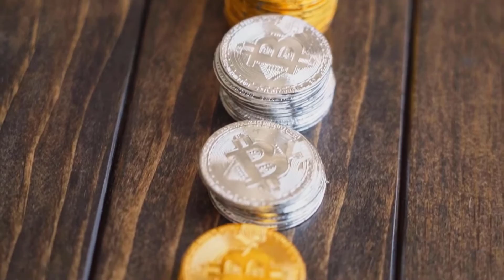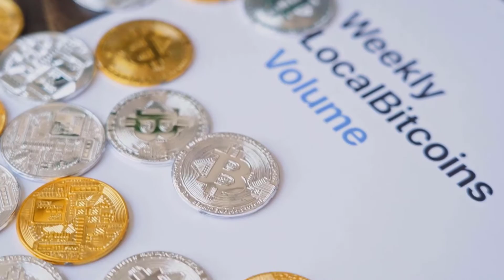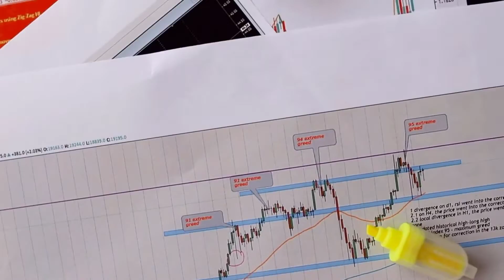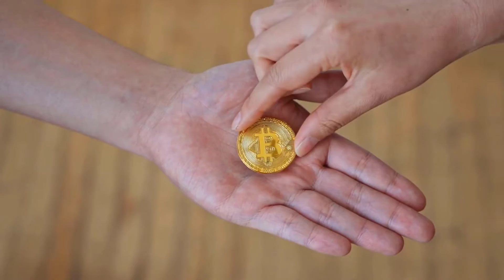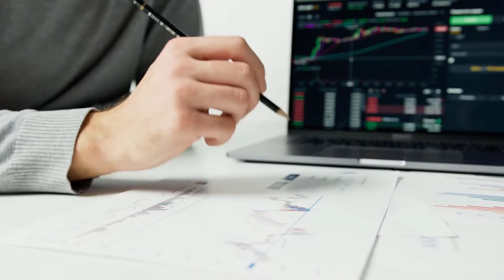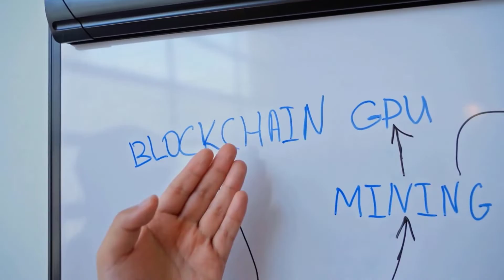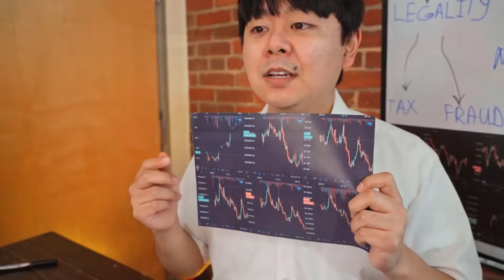HUGE LTC PUMP COMING IN 2023?? HERE'S WHY - LITECOIN PRICE PREDICTION & LATEST NEWS